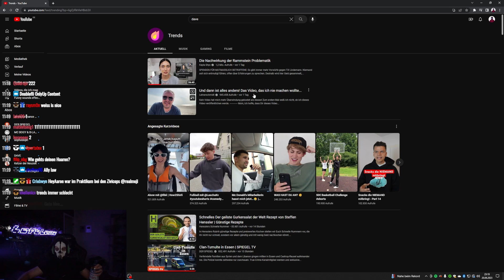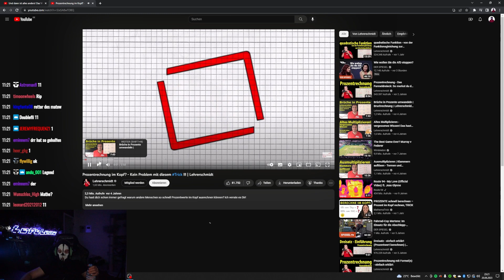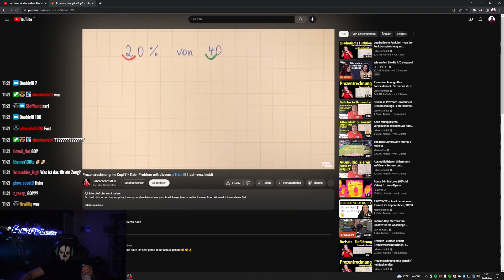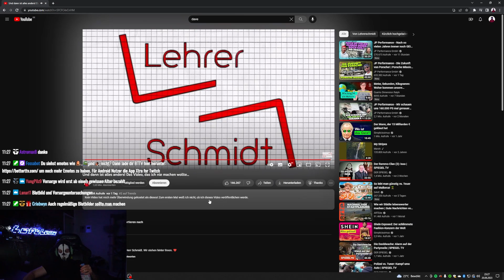MOJI ÜBER LEHRERSCHMIDTS VERLUST... 💔